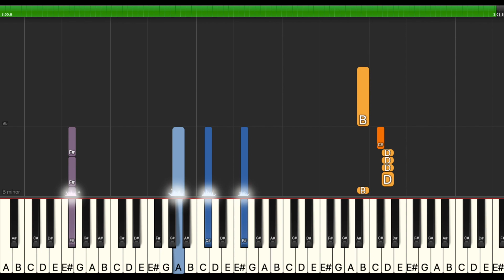Set It Off - Cordial | Piano Tutorial